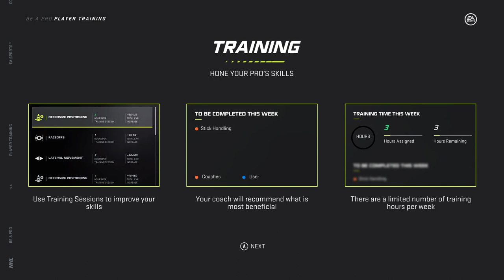NHL 21 Be a Pro Career Mode - 2nd draft pick overall!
SmurfzOnIce Series RECAP: Our New Enforcer for NHL 21 is as small as we can make him and win the memorial cup in a earlier episode of the series with the giants to get rafted 2nd overall to LAK. Get ready cause In this episode of SmurfOnIce We Deal some major hits with our Mini smurf, wipe our first opponent off the map in a goal fest of a game, crank up the difficulty too max, and then STRUGGLE to tie it up and battle it out the next game. A great stream, we had some great friends and fellow streamers/Mods who stopped by!! VVVVVVVVV
SHOUTOUT TOO RomanReigns1, TheBgBadger, Wasteland92 and The  COIL_Twitch_Bot coil.com (get more Monetization from your content.

My Review so far :
I am really enjoying the upgrades and quality improvements from NHL 20 so far. the graphics, hits and gameplay all around is so much more smooth and accurate, The hits are so much more gratifying and the AI seem far more intelligent than last year.Things seem much more realistic.

Proud Member of  THE MONSTER SQUAD Stream team.

NHL 21 is an ice hockey simulation video game developed by EA Vancouver and published by EA Sports. It is the 30th installment in the NHL game series and was released for the PlayStation 4 and Xbox One consoles in October 2020. Wikipedia
Initial release date: October 13, 2020
Developer: EA Vancouver
Series: NHL
Engine: Ignite
Publisher: Electronic Arts